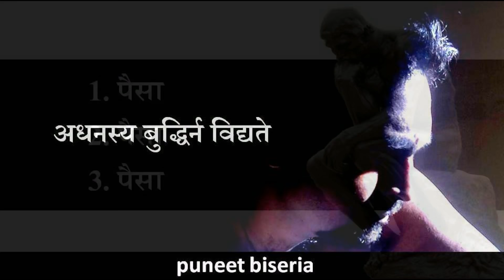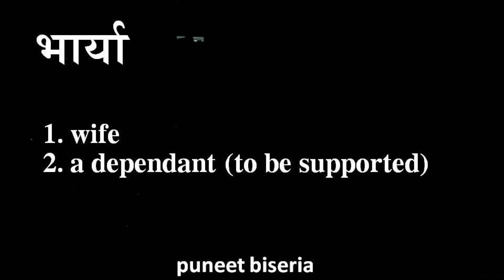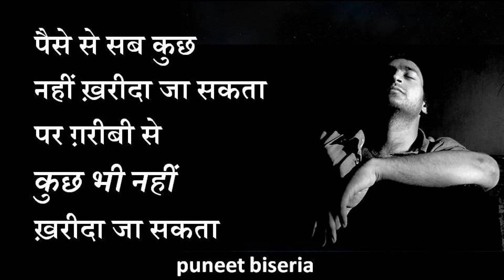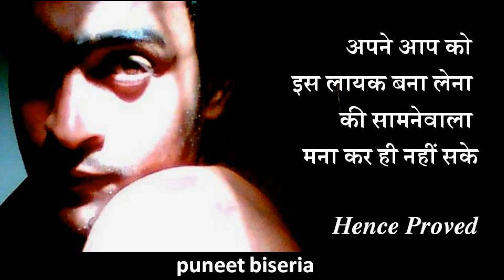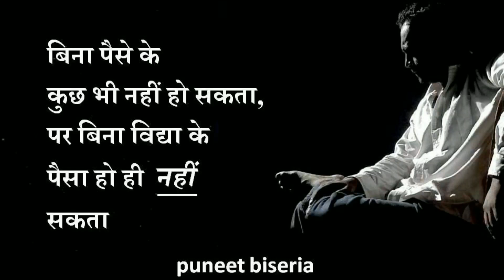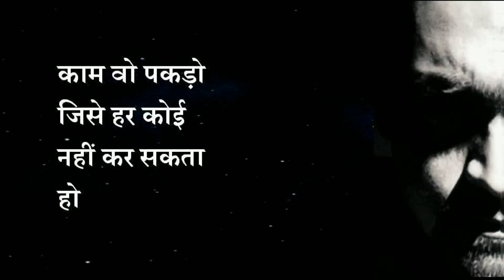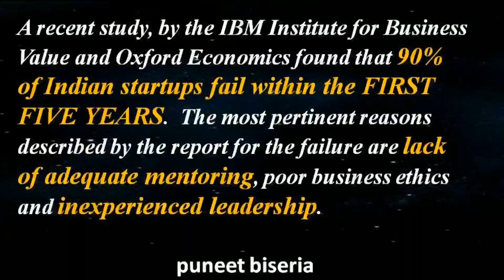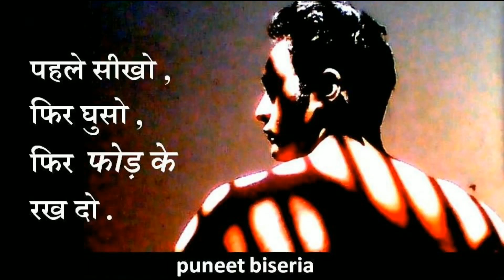संपूर्ण चाणक्य धन नीति || Chanakya niti by Puneet Biseria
Hi, I am puneet biseria, In this Chanakya Niti motivational video, you will get to know the Chanakya Niti about money. It means the key lessons you will learn after watching this video on Chanakya Niti is on how to become rich. This Chanakya Niti episode will also guide you to use Chanakya Niti for earning money in life. This Chanakya Niti inspirational video will tell you about the right way to deal with people. The explanation of the Chanakya policy on money in this Chanakya Niti how to get rich video in Hindi is easy to understand. This Chanakya Niti video will tell you more about and Chanakya and Chanakya Niti in Hindi. The sharp and counterintuitive approach of Chanakya shloka has been helping people to make more money in their life for centuries. Therefore, this video has focused more on Chanakya Niti on making more money because there is a huge need for Chanakya Niti about money in everyone’s life. You will understand a lot of things about Chanakya's life in Hindi in this Chanakya Niti video on making money and getting rich.  This video will give you insights about Chanakya Niti in Hindi which you can easily implement in your life and earn more money. The strategies in Chanakya Niti never failed to make an impact on others. In this video, Chanakya Niti Shastra can help you in making more money and getting rich. Apart from this, this Chanakya Niti on money is not only about earning money but also about retaining and investing it in the right direction. After all, according to Chanakya Niti, becoming rich should be an important goal in life because money brings power, and power is the cornerstone of Chanakya Niti.